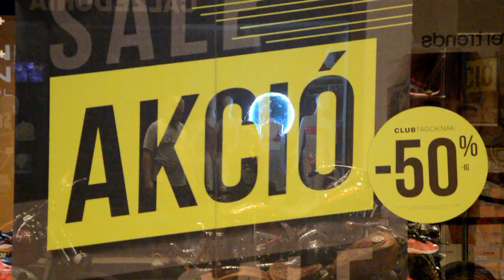Épített motor és Harley Davidson kiállítás Árkád Győr 2019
Zene:The Trousers